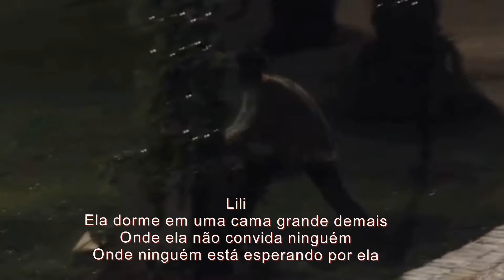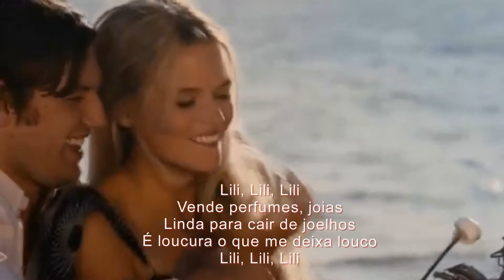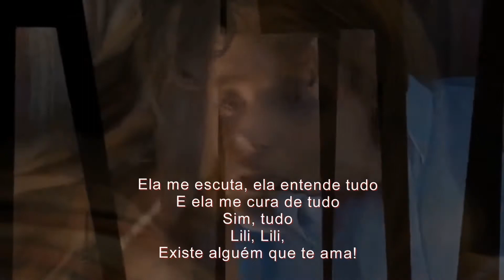Claude Barzotti Lili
o meu canal no Youtube na data de hoje, alcancei
62.919visualizações do público no meus vídeos, obrigada.
Valéria L Sampaio